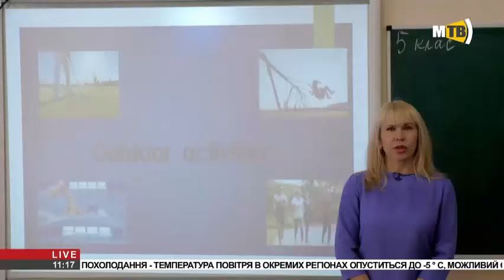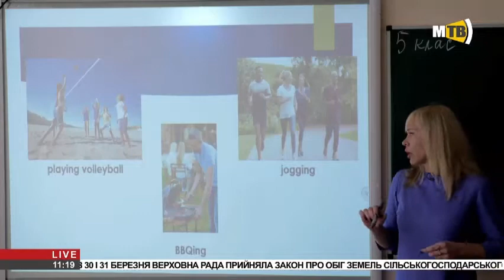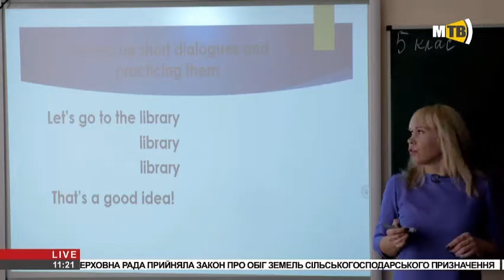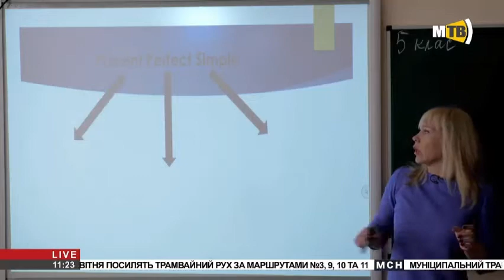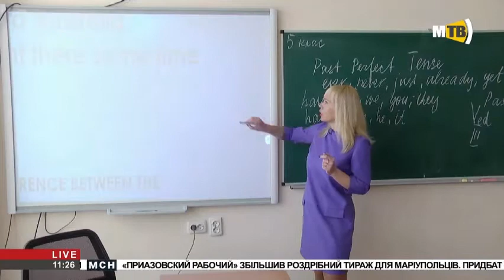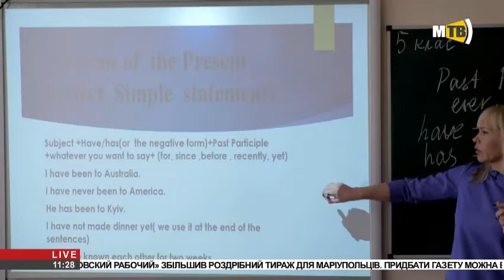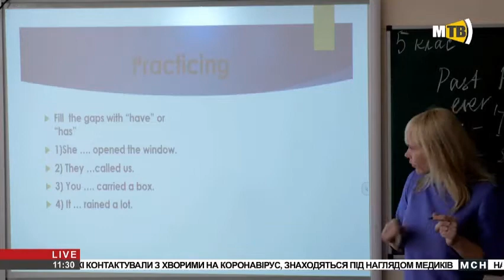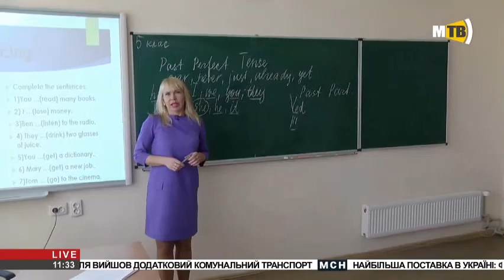5 клас англ козачок Тема уроку “Порівняння Present Perfect and Past Simple Outdoor activities” ‐ M